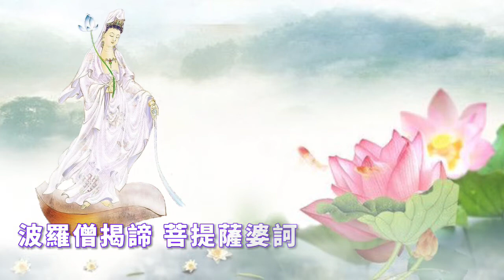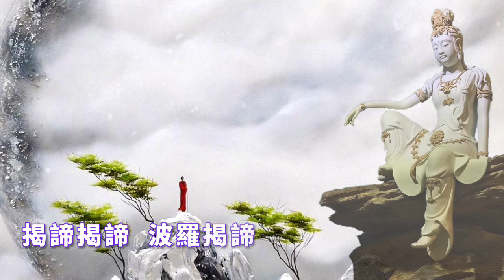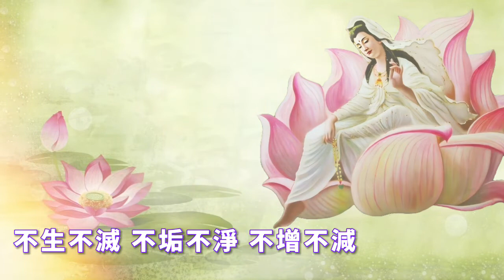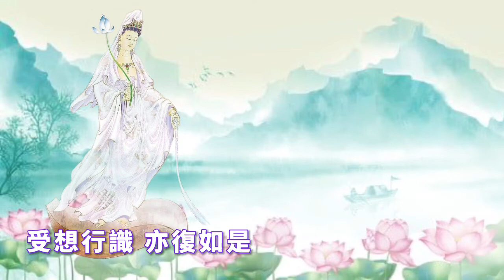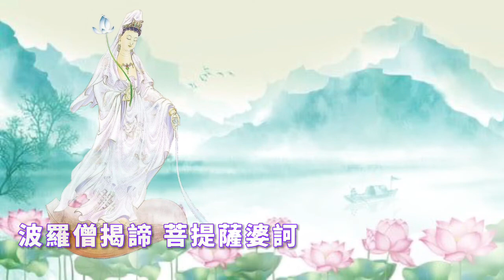佛教音樂～～般若波羅密多心經 超好聽 還有美麗的動圖喔！（演唱：齊豫）